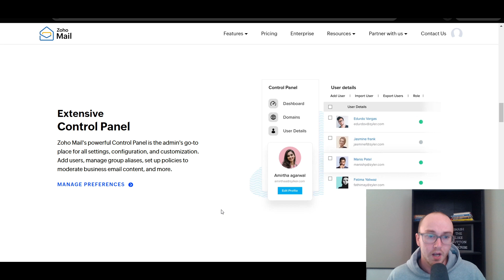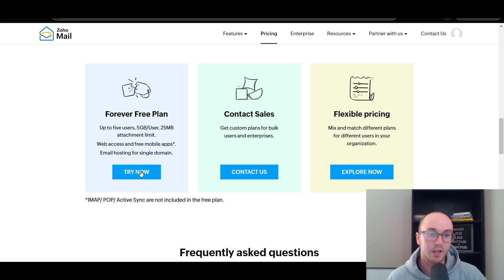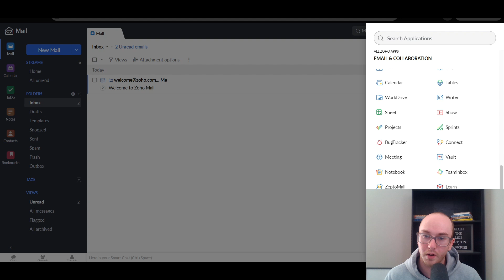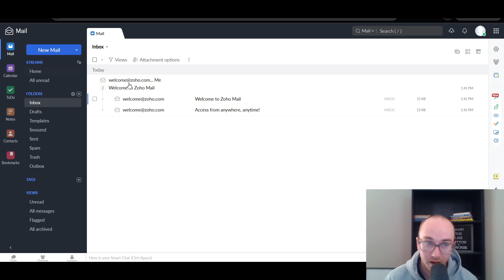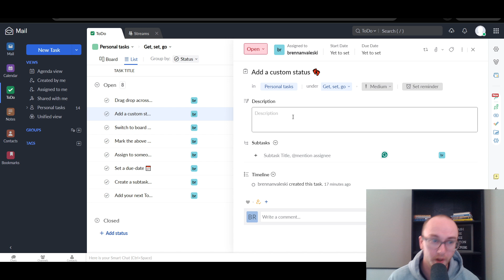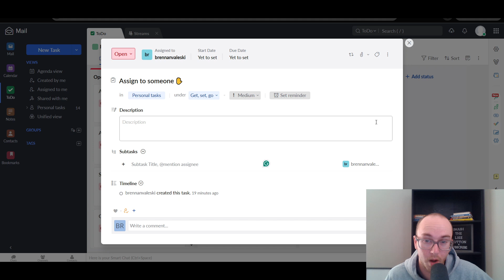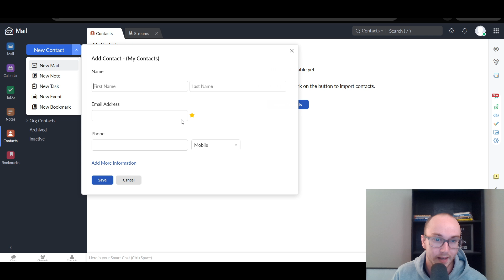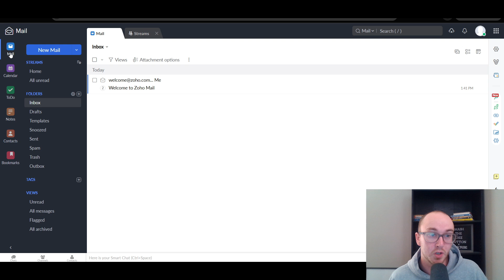How To Use Zoho Mail for Beginners (Tutorial) - Secure Business Email Software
My ENTIRE Camera and Recording Equipment: